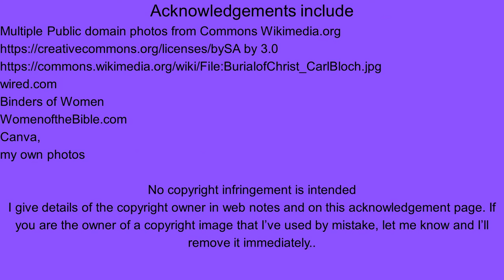National missing persons day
February 3 is Missing Persons Day.  Join us and learn more about missing persons.

Acknowledgements include
Multiple Public domain photos from Commons Wikimedia.org
Binders of Women
WomenoftheBible.com
Canva,
my own photos